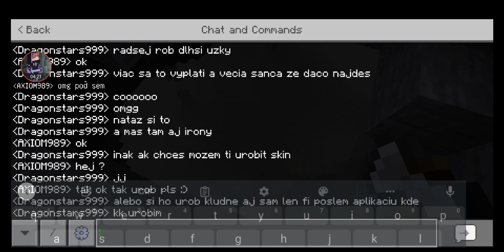Magick Wors je späť /w @DOMIX2020 & Slivovica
Ahoj som rád ak si si toto video pozrel a dopozeral h oáza do konca.

Áno stará séria je späť a máte sa na čo tešiť

Taktiež pripomínam že pokiaľ do konca Novembra/Listopadu dáme 200 subs tak bude celý December/Prosinec daily content + niake prekvapenie

Majte sa zatiaľ pekne a čau ✋